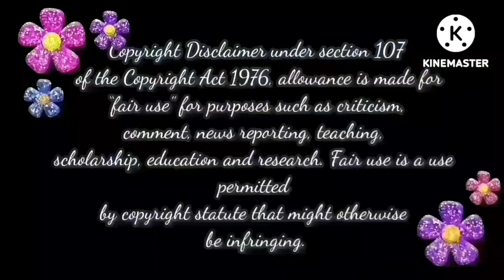வசமாக சிக்கிய சரஸ்வதி😥!!! அடுத்தது என்ன??? | Tamizhum saraswathiyum Today Promo Trolls📢📢📢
Thamizhum Saraswathiyum serial today episode promo, Tamizhumsaraswathiyumlatestepisode,